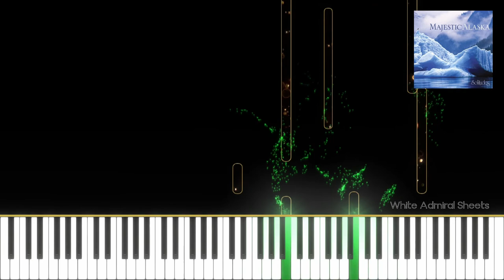Dan Gibson Solitudes - Woodland Meditation - John Herberman (with sheets)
Only: $6.50!